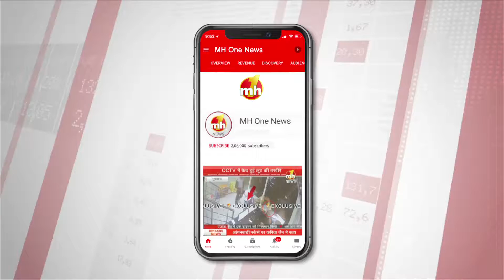मिशन 2019 : पंजाब BJP अध्यक्ष श्वेत मलिक से खास बातचीत